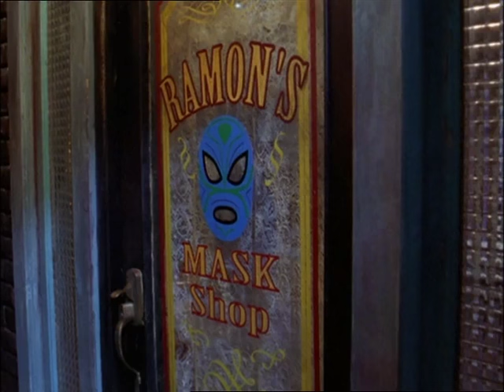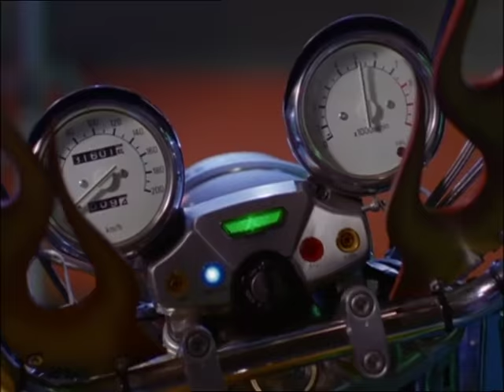Los Luchadores. The mask of diablo azul.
Episode 7of 16.